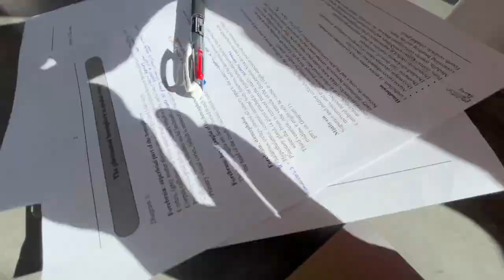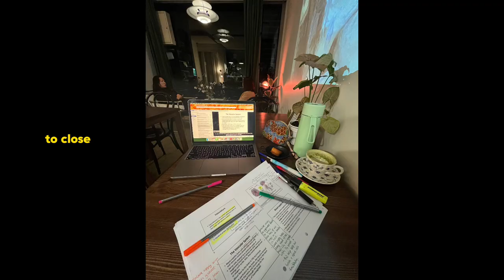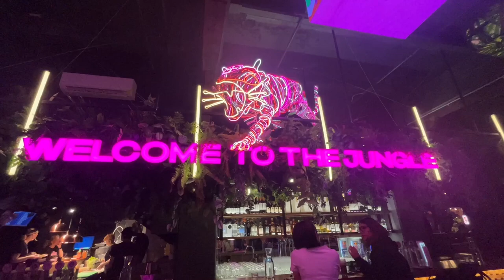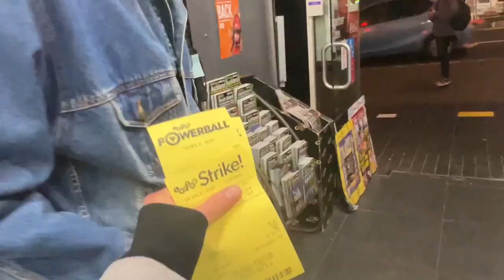NZ Vlog |🍪 LAST PUSH at uni, boutique cinema dessert + starship package